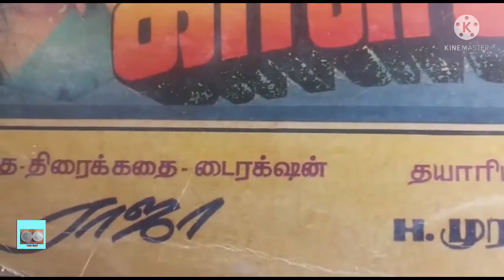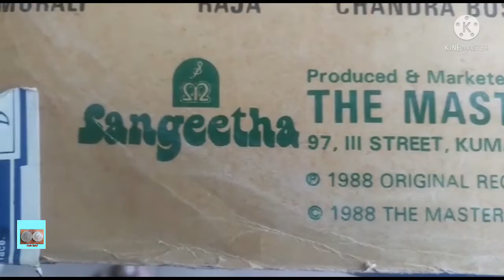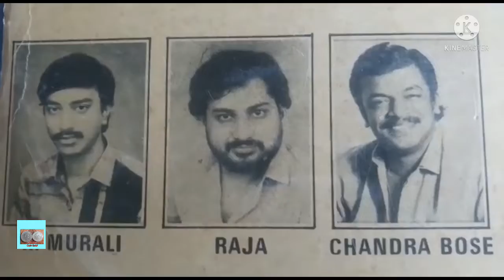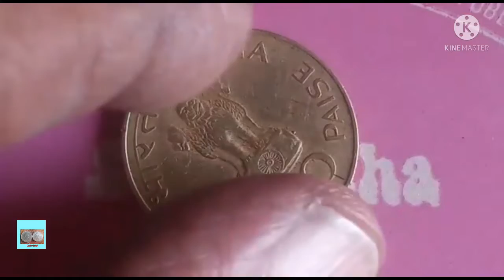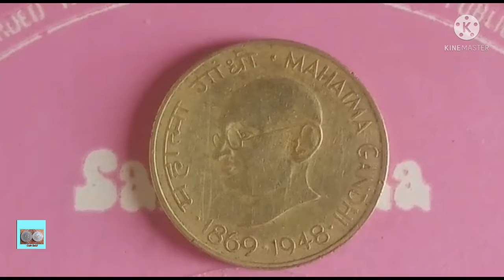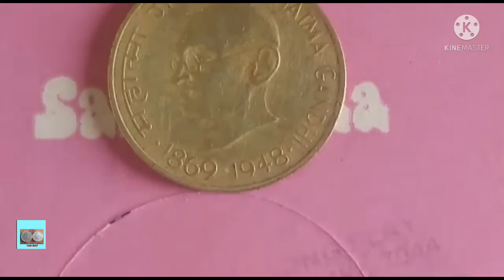Twenty Paise Coin | Mahatma Gandhi (1869 - 1948) | காளிச்சரண் Movie Record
Twenty Paise Coin

Mahatma Gandhi

Year  - 1869 to 1948

காளிச்சரண்

வருடம்  - 1988

இசை  - சந்திரபோஸ்